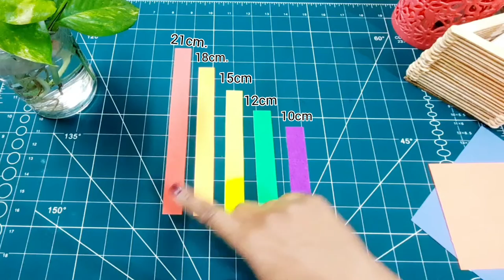Make Hanging Paper Peacock Craft| Easy Paper Peacock Idea| DIY Paper Peacock| DIY Craft Tutorial#21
DIY Paper Peacock for kids| Paper craft ideas| How to make Peacock with paper|

Learn to make a paper peacock in this easy craft tutorial by crafting Hours.

Thank you very much for watching Paper Peacock making video.

For this easy kids craft activity, you need...

Material Required:
*A4 sheet (5pieces)
  Green, Blue, yellow, orange           and Red
*Origami paper (2pieces)
  Blue and Orange
*Silver thread (10inches)

Tools:
*Glue
*Scissor
*Ruler
*Pencil
*Glue Gun
*Tape

In this video, you will learn to make a colourful hanging peacock with paper. It is a part of exciting world of paper crafts in which you can make various objects. Here you will learn a simple way to make a paper peacock. Your kids will also love this peacock craft activity.

Even if you have not done any DIY crafts before, you can do this paper craft project at home easily. Just follow the step by step instructions shown in the video and soon you will become an expert in making paper peacocks.